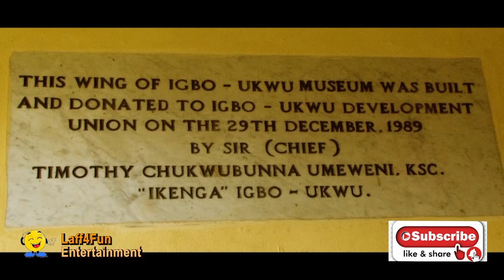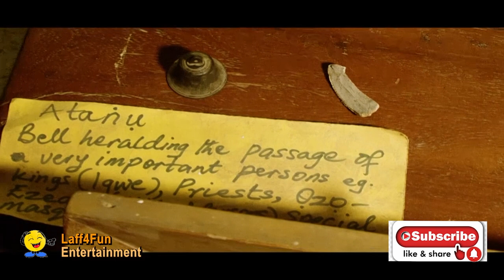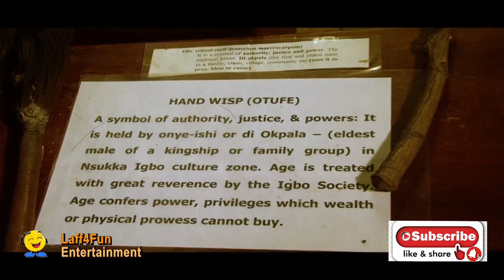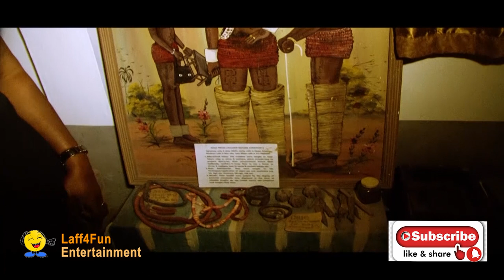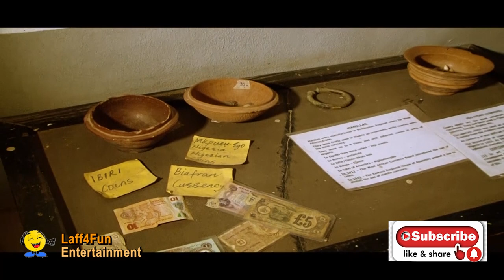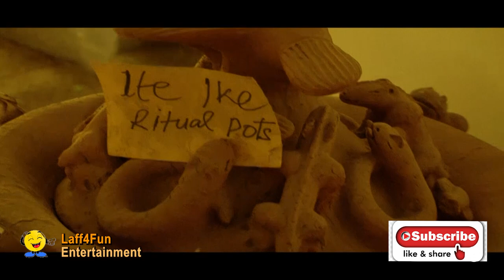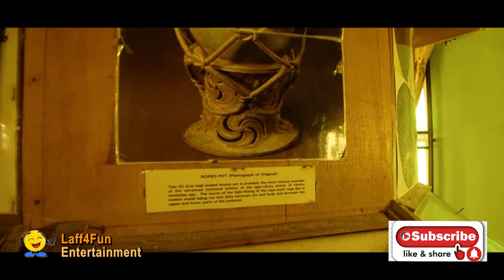IGBO UKWU MUSEUM: Ancient discovering in Ukwu Kingdom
Igbo-Ukwu is a town in Anambra and it is notable for three archaeological sites, where excavations have found bronze artifacts from a highly sophisticated bronze metal-working culture dating perhaps to the ninth or tenth century, centuries before other known bronzes of the region.

The first, called Igbo Isaiah, was uncovered in 1938 by Isaiah Anozie, a local villager, who found the bronze works while digging beside his home. Formal excavations by the archaeologist Thurstan Shaw in 1959 at the request of the Nigerian government, resulted in the discovery of two other sites, Igbo Richard and Igbo Jonah, containing the remains of an ancient culture. Later, these were excavated as well.

Artifacts have included jewelry, ceramics, a corpse adorned in what appears to be regalia, and many assorted bronze, copper, and iron objects. Some of these contain materials that are evidence of a long-distance trading system extending to Egypt. Radiocarbon dating placed the sites around the tenth century or earlier, which would make the Igbo-Ukwu culture the earliest-known example of bronze casting in the region. The craftsmen were working centuries before those who made the more well-known Ife bronzes.

Location: Ngor village of Aguata